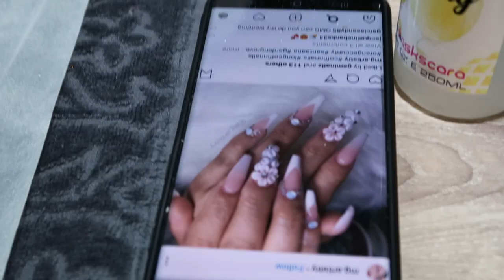Going to Get my Nails Done Vlog || Kenzo Nail Bar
Hello Slay Squad♡

15% code:   SANESH15
25% code:  SANESH25

Frequently Asked Questions:

Beauty Creations - FS9.0
Benefit Hello Happy Flawless Brightening Foundation - Shade 8
Estee Lauder - Bronze 5W1
Fast Base Foundation Sticks - F12 + F13
Fenty Pro Filtr - 330
L.A Girl Illuminating Foundation - Bronze
L.A Girl Pro Matte - Caramel
Loreal Infallible Stay Fresh - 330 Hazelnut
MAC - NC44.5
Maybelline Fit Me - 32
Maybelline Superstay Full Coverage - Caramel
NYX Total Control Drop Foundation - Golden Honey
Revlon Lifeproof Stick Foundation - 375 Toffee
Revlon Colorstay 24hr Foundation - 010 Toffee Caramel
Rimmel Match Perfection - 502 Noisette
Rimmel Lasting Finish - Nutmeg
Wet 'n Wild Photofocus - Caramel

How do I prevent damage to my hair?
Dove deep conditioner and TRESemme Heat Protectant Spray